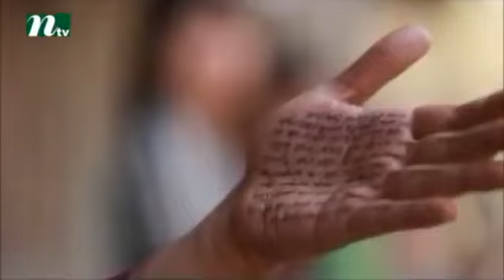''ইয়ে মানে কী বোঝো না'' Afran Nisho Anika Kabir Shokh NTV Popular Natok Clip Bangla Natok